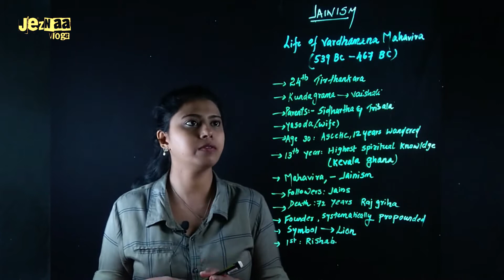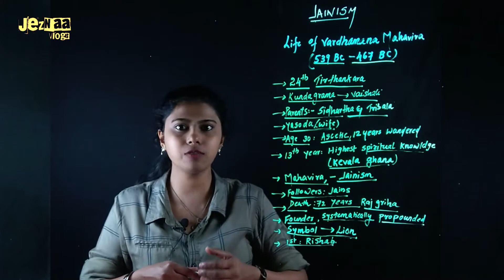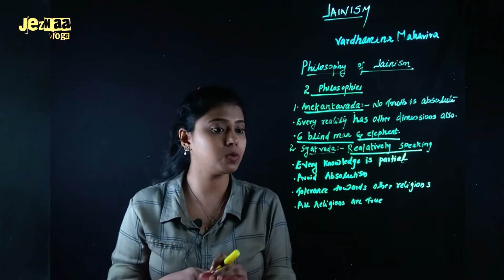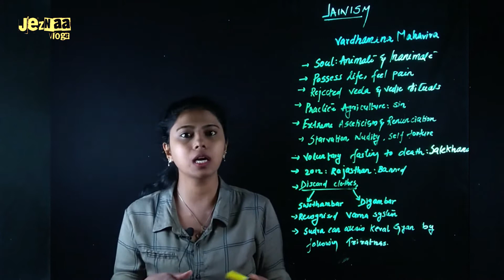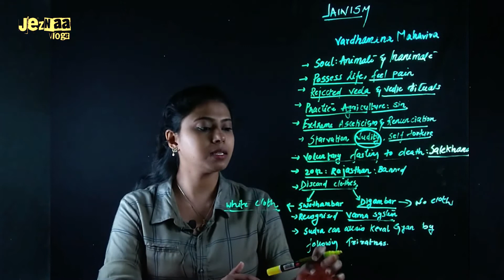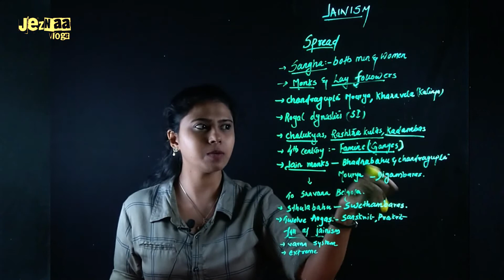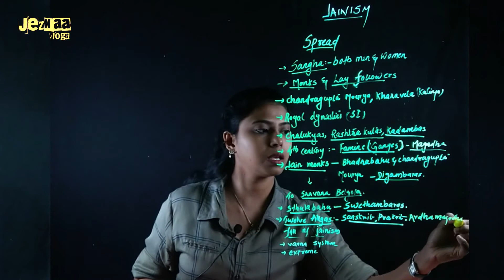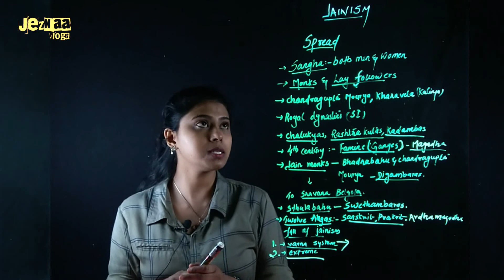Ancient Indian History class Part -06 JAINISM in MALAYALAM// UPSC//PSC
The videos will be based on NCERT books from class 6 to 12. The preferred language will be Malayalam. It should be useful for the aspirants who prepare for UPSC and Kerala PSC and the students from class 6 to 12 as well.

NCERT BOOKS EXPLAINED IN MALAYALAM

PART -O1, lithic age
Ancient Indian History class in Malayalam Part -01 PREHISTORY//Lithic Age// in MALAYALAM// UPSC//PSC

PART-02, indus valley civilization
Ancient Indian History class Part -02 PREHISTORY//indus valley civilization in MALAYALAM// UPSC//PSC

PART-03 Early Vedic Age or Vedic period
Ancient Indian History class Part -03 // Early Vedic Age or Vedic period in MALAYALAM// UPSC//PSC

PART-04 Later Vedic Age or Vedic period
Ancient Indian History class Part -04 // Later Vedic Age or Vedic period in MALAYALAM// UPSC//PSC

PART-05 BUDDISAM
Ancient Indian History class Part -05 BUDDHISM in MALAYALAM// UPSC//PSC